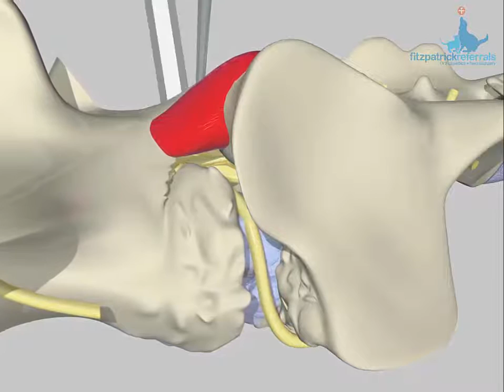Lumbosacral distraction stabilisation surgical technique developed by Noel Fitzpatrick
Animation of the lumbosacral distraction stabilisation surgical technique developed by Noel Fitzpatrick as an option in the management of lumbosacral disease in dogs. You can see how distraction relieves compression on the nerve root.